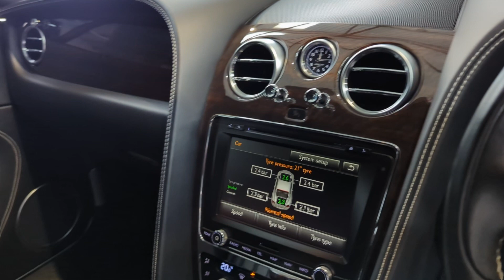2012/62 Bentley Continental GT 4.0 V8S - SUV Prestige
2012/62 Bentley Continental GT 4.0 V8S
Glacier White Metallic
Beluga Hide Interior

To enquire:
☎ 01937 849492